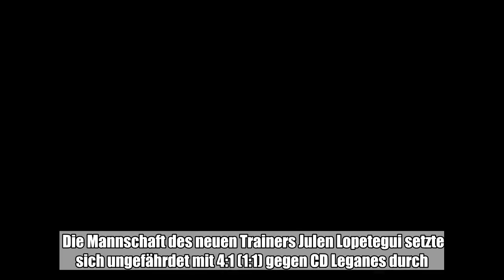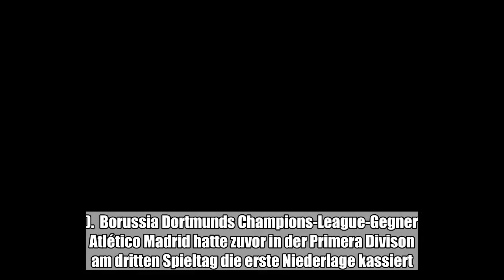Champions-League-Sieger Real Madrid hat auch das dritte Spiel in der spanischen Fußballmeisterschaft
Champions-League-Sieger Real Madrid hat auch das dritte Spiel in der spanischen Fußballmeisterschaft gewonnen.:

  Champions-League-Sieger Real Madrid hat auch das dritte Spiel in der spanischen Fußballmeisterschaft gewonnen. Die Mannschaft des neuen Trainers Julen Lopetegui setzte sich ungefährdet mit 4:1 (1:1) gegen CD Leganes durch. Die Treffer für den Favoriten erzielten der Waliser Gareth Bale (17. Minute), Doppeltorschütze Karim Benzema (50./61.) und Sergio Ramos per Foulelfmeter (66). Ebenfalls vom Elfmeterpunkt hatte Guido Carrillo für die Gäste ausgeglichen (24.).  Borussia Dortmunds Champions-League-Gegner Atlético Madrid hatte zuvor in der Primera Divison am dritten Spieltag die erste Niederlage kassiert. Die Mannschaft von Fußball-Weltmeister Antoine Griezmann verlor bei Celta Vigo mit 0:2 (0:0). Innerhalb von sechs Minuten machten Maxi Gomez (46.) und Iago Aspas (52.) den Heimerfolg perfekt. Die Hauptstädter mussten nach der Gelb-Roten Karte für Abwehrspieler Stefan Savic (70.) gut 20 Minuten mit neun Feldspielern auskommen. (dpa)